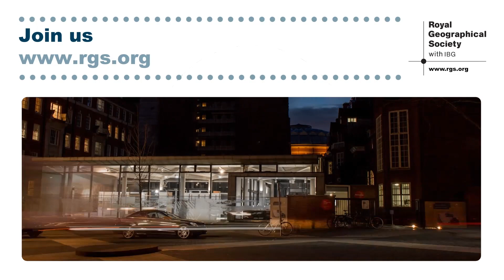Joe Smith discusses the Young Geographer of the Year competition 2018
RGS-IBG Director, Professor Joe Smith, discusses potential ideas you could look at for your entries to this year's Young Geographer of the Year competition.